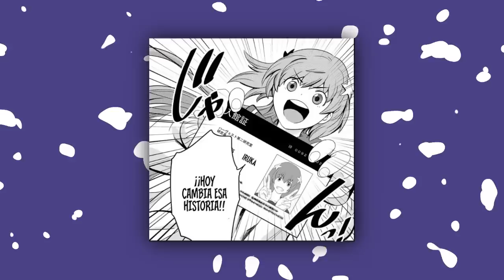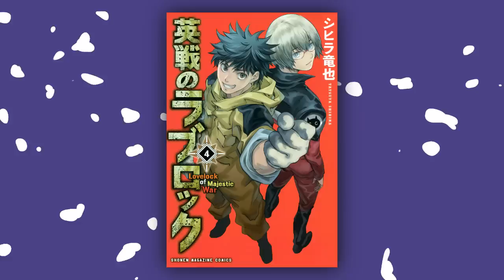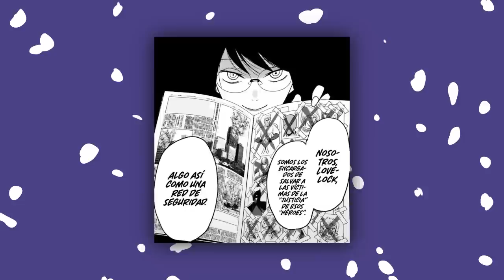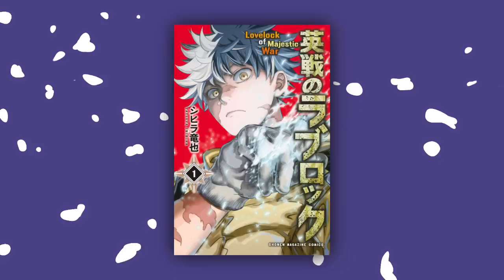🔴La VENGANZA contra LOS HEROES! 👺| Eisen no lovelock | Yez!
les traigo el manga resumen y reseña de Eisen no lovelock  un manga como the boys o Sentai Daishikkaku, Go! Go! Loser Ranger! espero les guste! 🦔